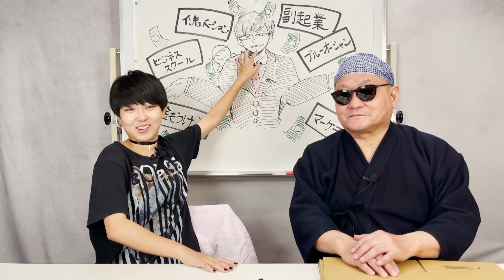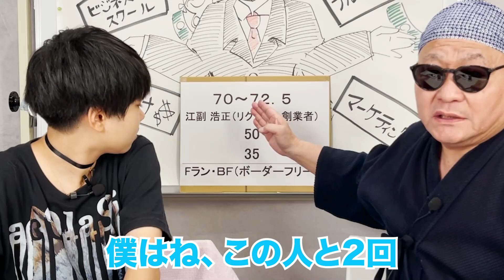「事業家偏差値の話」佐藤太治 金儲け学園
事業家、特にゼロから事業を創造するオーナー経営者に求められる能力と学歴は直接関係ありません。
今回は46年の事業家人生で出会ってきた数多の経営者との話をします。